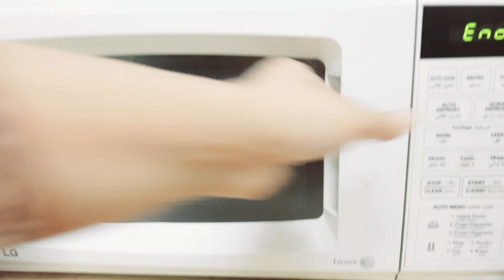Pizza bread Recipe | Quick and Easy Bread Pizza | kids food by cooking at home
This is Quick and Easy Bread Pizza, in this Bread Pizza Recipe I have shown how to make instant pizza using bread. This Bread Pizza Recipe by cooking at home
Anyone can make Pizza bread with the help of this video.
This is testy and delicious, healthy food for everyone.
All Ingredients with recipe mentioned in subtitles (English).video content language in Urdu / Hindi.

Lahori Mutton Karahi Recipe By Cooking at Home (Restaurant style)

Chicken Corn Soup Chinese - How To Make Homemade Corn Soup – Restaurant Corn Soup by Cooking at Home
Sweet corn Recipe in 5 different way at home - Yummy Corn cook by cooking at Home
Broccoli Salad | Green Salad | SALAD | RUSSIAN SALAD | Best Healthy Tasty Salad | Best for all parties by Cooking at home
Aloo k kabab | crispy or tasty kabab ka secret | potato cutlet | potato kabab recipe | easy cutlet by cooking at home